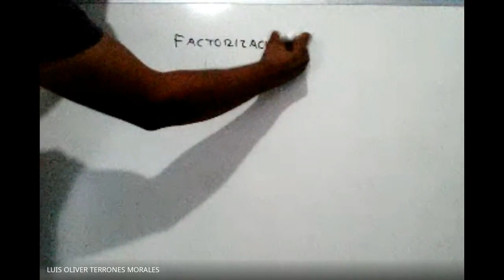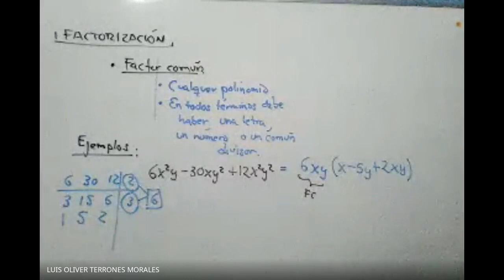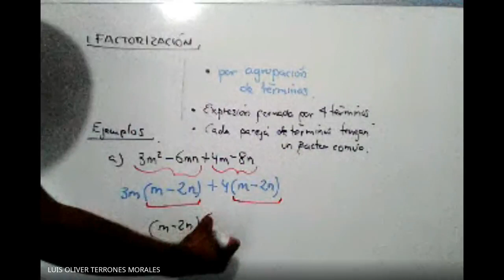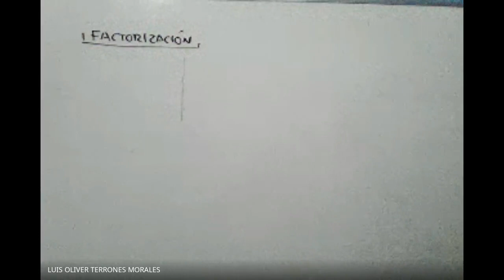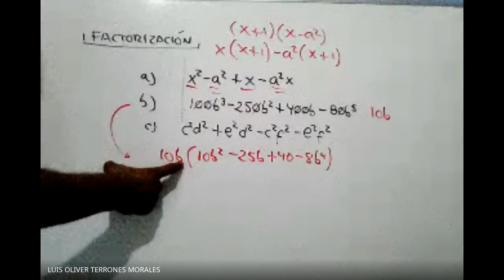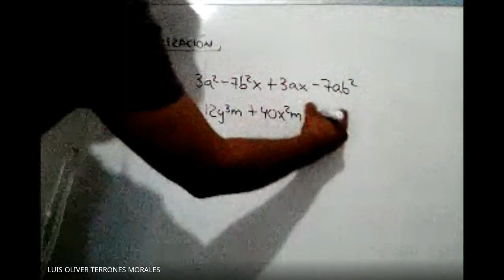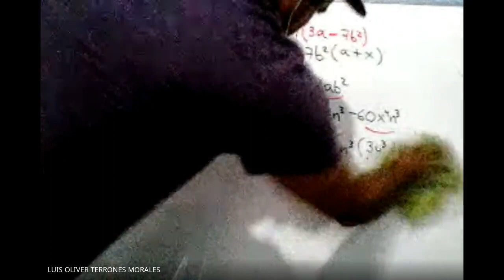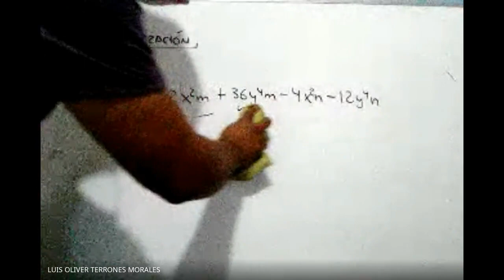Curso de selección UPEMOR 2020 - Álgebra Clase 5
Universidad Politécnica del Estado de Morelos
Asignatura: Álgebra
Clase 5. Factorización por factor común y agrupación de términos
05 de agosto 2020.